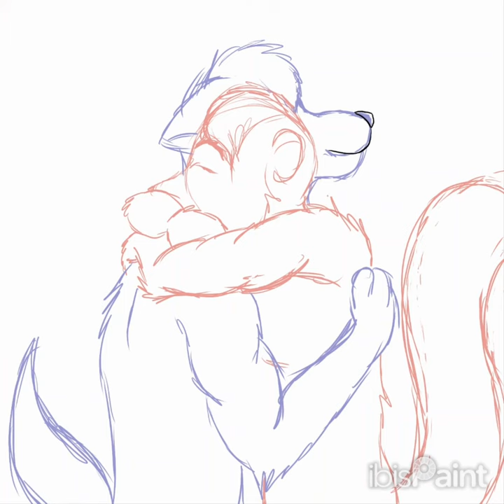D'Artagnan and Gryff hug